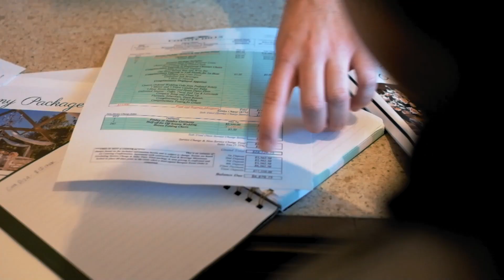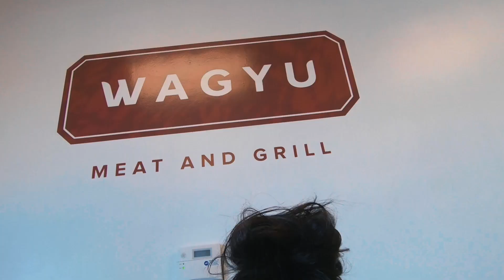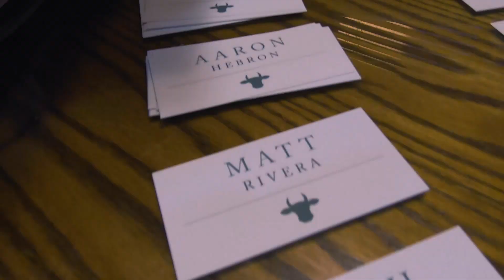27 in the SNOW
Follow our instagrams to see photos of our adventures!

ATHENA'S IG: @ATHENACAITLIN
LOURD'S IG: @LEBUEN